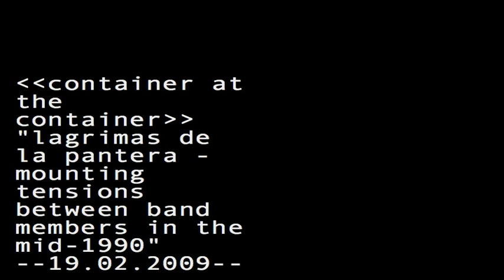lagrimas de la pantera - mounting tensions between band members in the mid-1990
container: flosok - organ, jompost - guitar, dandy spam - drums